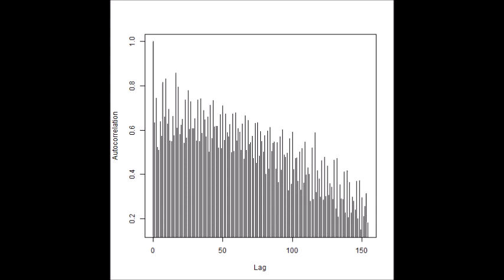超音波の音圧測定解析（自己相関、パワースペクトル、バイスペクトル） Ultrasonic-labo